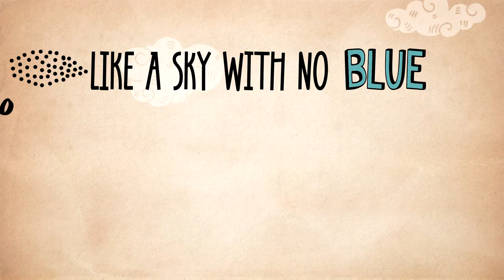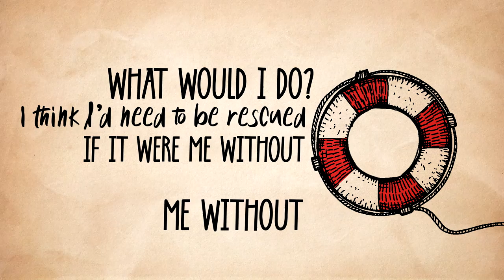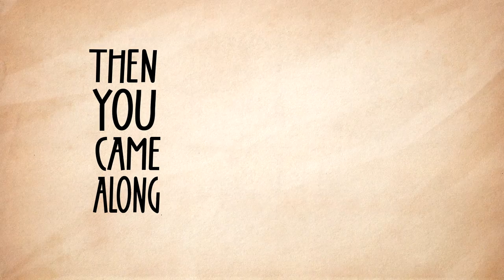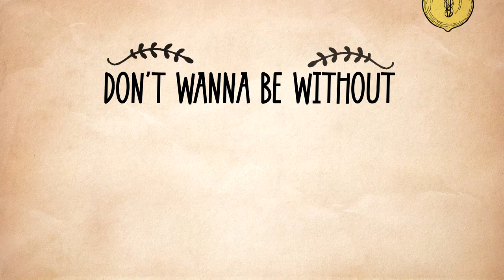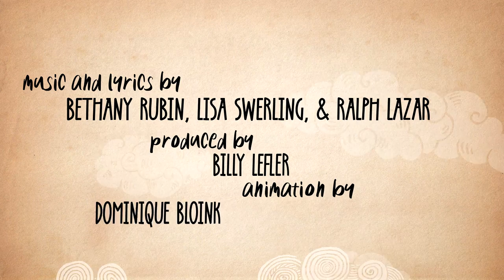Me Without You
Featuring London Thor and Gabriel Ramirez; music by Bethany Rubin; lyrics by Bethany Rubin, Lisa Swerling, and Ralph Lazar; produced by Billy Lefler. Listen on Spotify

lyrics:

Like a sky with no blue, a cow with no moo, hello without a how are you
Like a ghost with no boo, a cat with no mew, an Eskimo without an igloo
You know it’s true, that’s me without you
It’s me without, it’s me without you
I tried to find the one, the one who I’d been missing
Then you came along, the one, the one who I belong with

Like the sand with no sea, a heart with no key, a puzzle without the final piece
A hug with no squeeze, a bed with no sheets, the birds without the bees
What would I do? I think I’d need to be rescued if it were me without, me without you
I tried to find the one, the one I’d been missing

Like a dove needs a coo, a peak has a view, a paddle needs a canoe
Like tango has two, a ring has “I do”, bonjour has parlez-vous
You know what I’m saying, Oh I’m sure that you do
Don’t wanna be without, be without you
Don’t wanna be without you